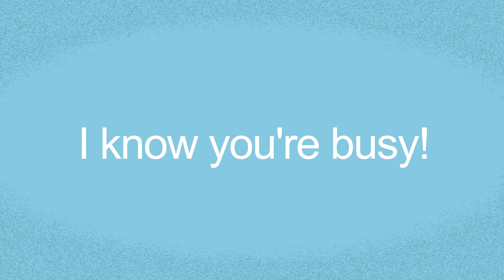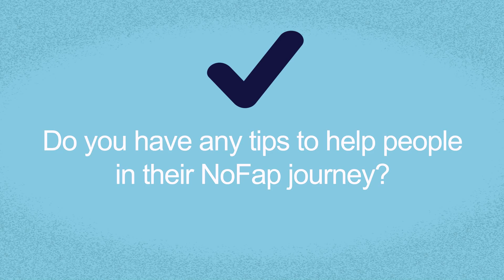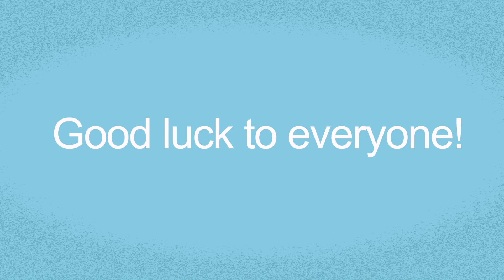The Science Behind NoFap and Why It Works!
Most people don't believe in NoFap which is basically a movement that is against porn and masturbation. But the truth is there is actual scientific evidence that it DOES cause problems for people.

Welcome to Five Watch where we keep our videos 5 minutes or less! Please leave a comment as we are definitely interested in making new friends.

What is NoFap?  It means abstaining from watching pornography and masturbating.  People are very doubtful when considering to quit watching pornography and masturbating. Because it is considered normal and healthy for young men and women to watch porn and masturbate to it, many are unaware of the dangerous side effects that are caused due to excessive porn watching and excessive masturbation.

Dopamine is something that gives you the desire to look for potential rewards. For instance, Dopamine can cause you to crave a certain dessert or cause you to level up when playing a video game. It can even help you get up in the morning to go to school or work.

Studies on humans have found that people with low Dopamine receptors experience side effects that include lack of motivation, insomnia, fatigue, memory loss, mood swings, depression and social anxiety.

How does this relate to fapping and pornography?  Sexual stimuli is the highest stimulating Dopamine-charging activity. This is because sex is crucial to the body and can even raise your Dopamine levels to about 200%.

In one study a male mouse was placed into a cage with a female mouse. Scientists conducting this study saw that the male would mate with the female a number of times, but over time, the male would start to become less and less interested in the female the longer it remained in the cage. This observation shows that the Dopamine levels in the male decreased over time as it became less and less interested in mating with the female.

This effect also happens in humans, especially when they are watching a new porn video. This is similar to getting high on a drug in that there is a risk of overdose not just with drugs but with watching hours and hours of porn. By doing so, you can cause some serious damage to your Dopamine receptors, and as a result, develop mental disorders such as a lack of motivation, social anxiety, and depression.